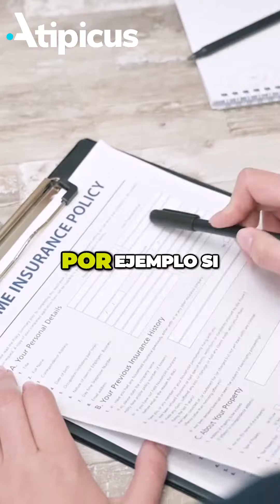Las empresas remotas tienen mayores beneficios y no quieren volver a la oficina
Entrevista con Mauricio Ulloa, Co-Founder & CEO de Atipic.us